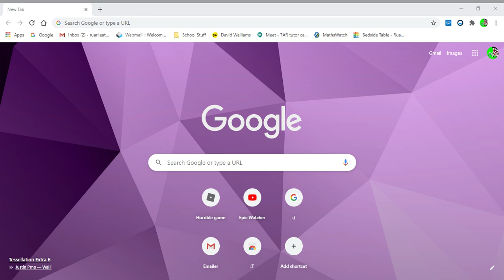When its the summer holidays tomorrow.